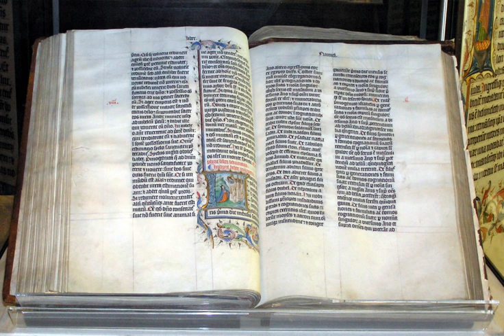Septuagint | Wikipedia audio article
This is an audio version of the Wikipedia Article:
Septuagint

00:01:49 1 Name
00:02:36 2 Composition
00:02:45 2.1 Jewish legend
00:03:53 2.2 History
00:05:11 2.3 Language
00:06:06 2.4 Disputes over canonicity
00:09:38 2.5 Final form
00:12:09 2.5.1 Incorporations from Theodotion
00:13:37 3 Use
00:13:46 3.1 Jewish use
00:15:12 3.2 Christian use
00:19:08 4 Textual history
00:19:17 4.1 Table of books
00:19:26 4.2 Textual analysis
00:21:34 4.2.1 Manuscripts
00:23:02 4.2.2 Differences with the Latin Vulgate and the Masoretic text
00:27:17 4.2.3 Dead Sea Scrolls
00:29:48 4.3 Printed editions
00:33:28 4.4 English translations
00:38:18 5 Promotion
00:38:56 6 See also

- Socrates

SUMMARY
The Septuagint (from the Latin: septuāgintā literally "seventy", often abbreviated as or LXX and sometimes called the Greek Old Testament) is the earliest extant Greek translation of the Hebrew scriptures from the original Hebrew. It is estimated that the first five books of the Old Testament, known as the Torah or Pentateuch, were translated in the mid-3rd century BCE and the remaining texts were translated in the 2nd century BCE. Considered the primary Greek translation of the Old Testament, it is quoted a number of times in the New Testament, particularly in the Pauline epistles, by the Apostolic Fathers, and later by the Greek Church Fathers.
The Greek translation was in circulation among the Alexandrian Jews who were fluent in Greek, the common language in Egypt at the time, but not in Hebrew. Separated from the Hebrew canon in Rabbinic Judaism, translations of the Torah into Greek by early Jewish scribes have survived as rare fragments only.
The full title in Ancient Greek: Ἡ τῶν Ἑβδομήκοντα μετάφρασις, literally "The Translation of the Seventy", derives from the traditional story recorded in the Letter of Aristeas that the Septuagint was translated at the request of Ptolemy II Philadelphus by 70 or 72 Jewish scholars (6 from each of the 12 tribes of Israel) who independently translated identical versions of the entire Hebrew canon.The Septuagint should not be confused with other Greek versions of the Old Testament, most of which did not survive except as fragments (some parts of these being known from Origen's Hexapla, a comparison of six translations in adjacent columns, now almost wholly lost). Of these, the most important are those by Aquila, Symmachus, and Theodotion.
Modern critical editions of the Septuagint are based on the Codices Vaticanus, Sinaiticus, and Alexandrinus.